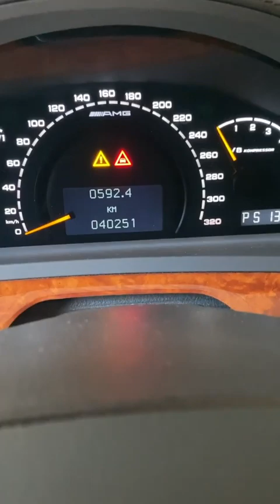للعرض فقط 🤗 مرسيدس بنز فئة E500 وفئة S55 AMG اذكروا الله ❤ .....تفعيل الاشتراك و 🔔 لمتابعة عروضنا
تنبيه 🚨 قرار التعامل مع اي شخص بيد المشاهد القناة لا تتحمل اي مسؤلية ...شكرا للجميع 🌹 ✅ ادعمنا بالإشتراك وتفعيل الجرس 🔔 والنشر لمشاهدة عروضنا القادمة
للاستفسار حساب الانستقرام : mercedes_of_japan@
يمكن التواصل والاستفسار اكثر عن الاعلان
تلقرام القناة :